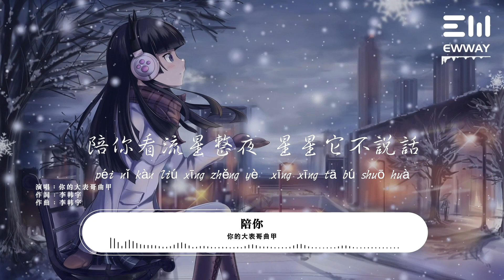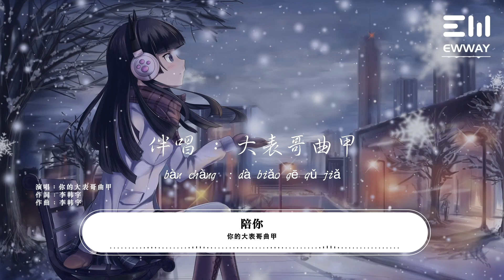你的大表哥曲甲 - 陪你「早就习惯你所有的方式和看法，了解你的真假。」♫動態歌詞lyrics/pīn yīn gē cí ♫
词：李韩宇
曲：李韩宇
编曲：小E
制作人：潘柯夫
伴唱：大表哥曲甲
混音/母带：Aries_ J
制作公司：北京柯梵文化传媒有限公司
「未经许可 不得翻唱或使用」
想听你说话 天黑有没有回家
外面有一些风大
问你在干嘛 你却装作不说话
让气氛变得尴尬
早就习惯你所有的方式和看法
了解你的真假
我们的故事终点将会直线到达
沿途没有风沙
陪你看流星整夜 星星它不说话
陪你看朝阳晚霞 阅尽人世浮华
我不是你的王子 但是你的白马
有你在就有了牵挂
陪你在每个季节 小树长出枝芽
陪你在晴天雨天 度过春秋冬夏
时间在滴答 我依然像个傻瓜
想为你挑件婚纱
故事在长大 慢慢开出了鲜花
让你我可以驻扎